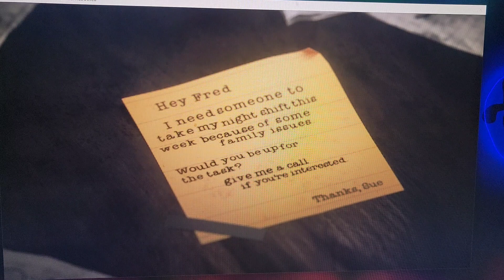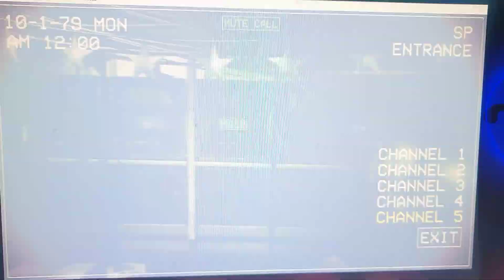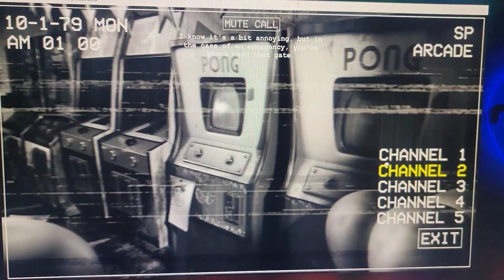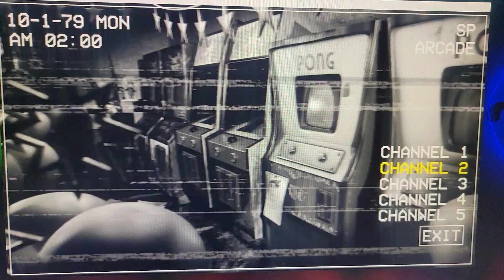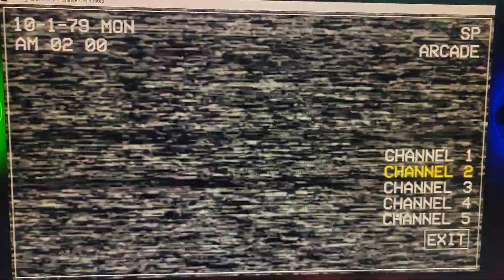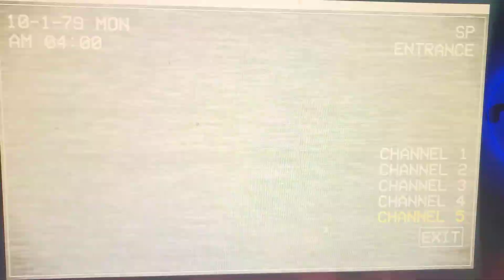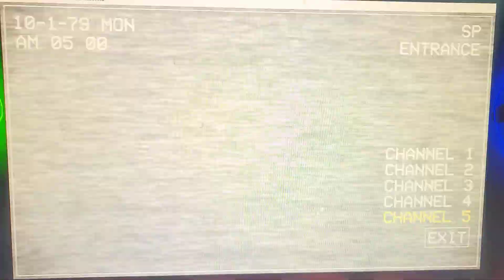(PFA) JVF Movie : Pavel Horror Game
Pavel scary game